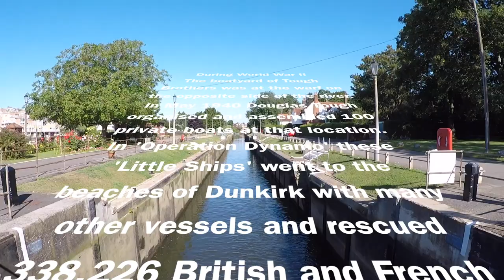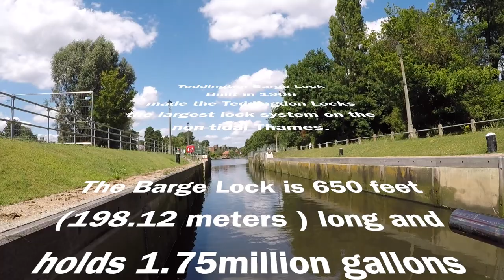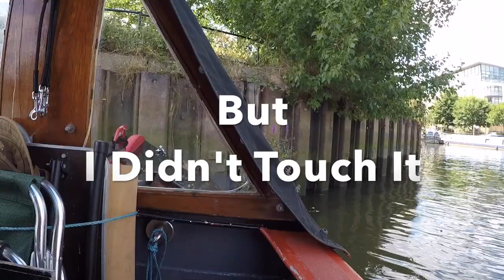#41 Narrowboat Vlog - Hand Brake turn on the Tidal Thames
With butterflies in our stomachs we head into the enormous Barge Lock at Teddington and out onto the tidal Thames.

With a hairpin bend coming up, we have to do a hand brake turn in 70' Never Enough on the tidal Thames into Brentford

Do we make it.